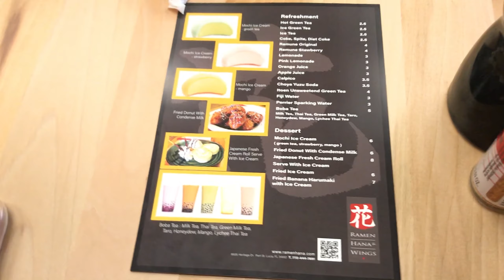Another Visit to Our New Ramen Spot! | Ramen, Dumplings, Pork Buns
This time today we went to Hana Ramen & Wings again and tried some more ramen. Had a great time!